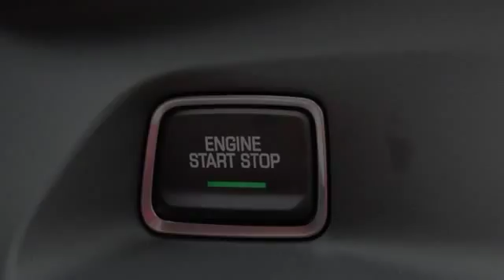2016 Chevrolet Camaro